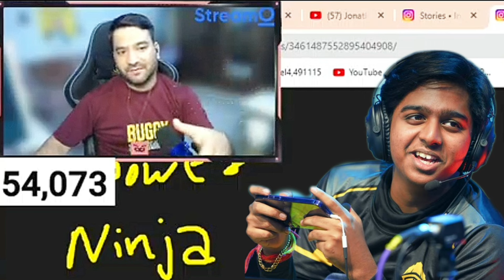If Spower return Godlike 😊